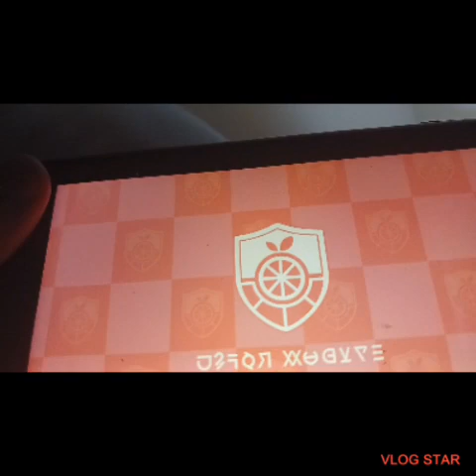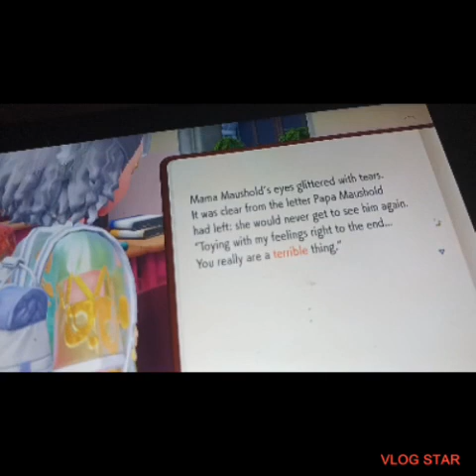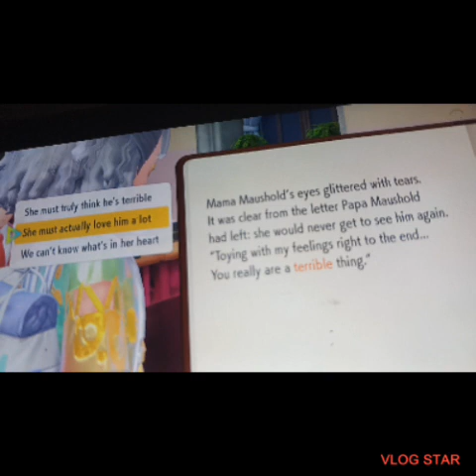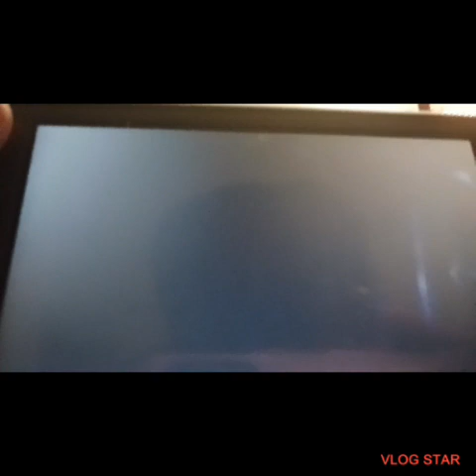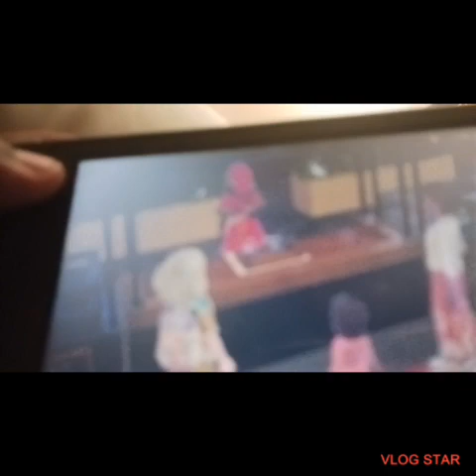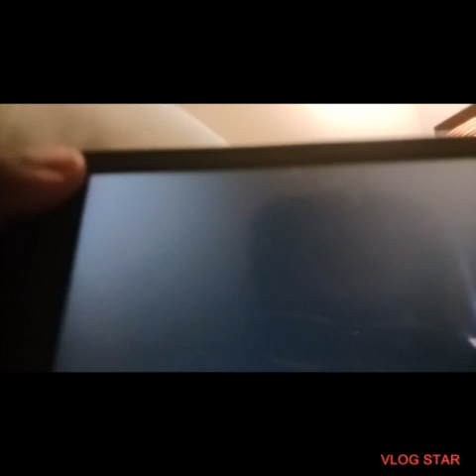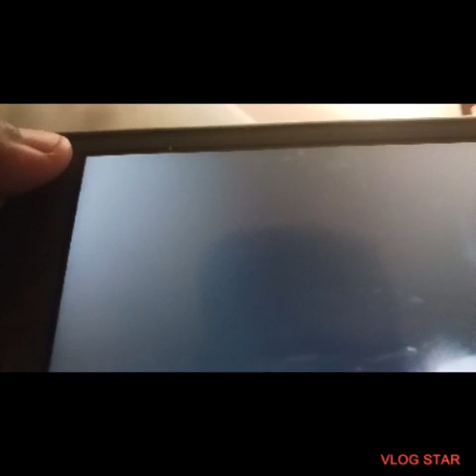Pokémon scarlet,the hidden treasure of area zero ep 8 team star without their makeup or gear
sakura returns to her school, where she finds team star in the actual school uniform, Giacomo and eri ask sakura to help tutor  the other  bosses  of team star without penny knowing